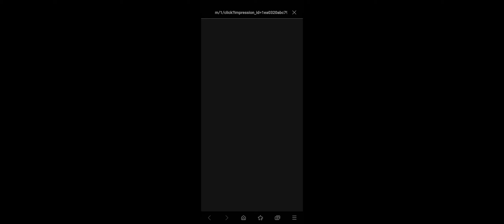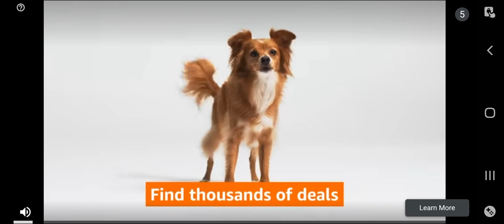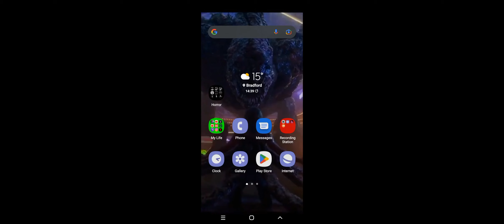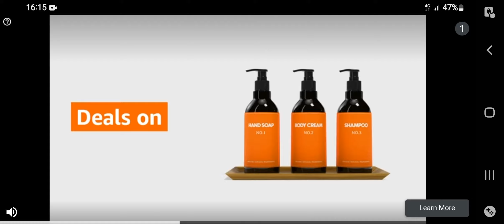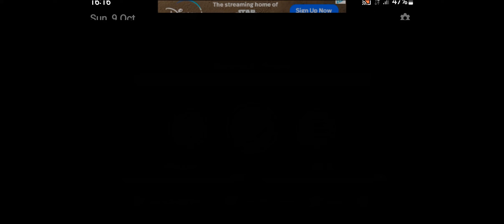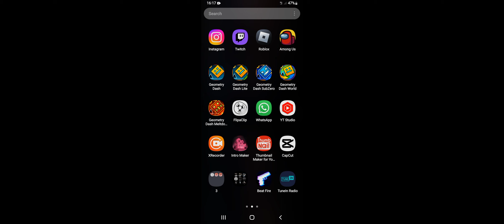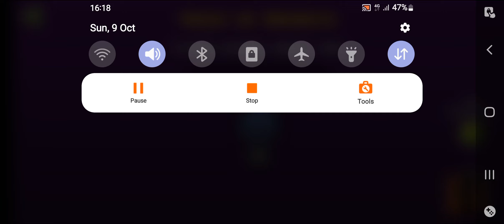I'm Bored. (Part 20)